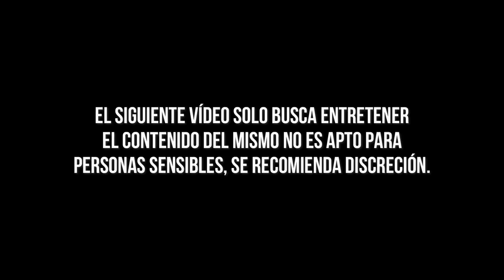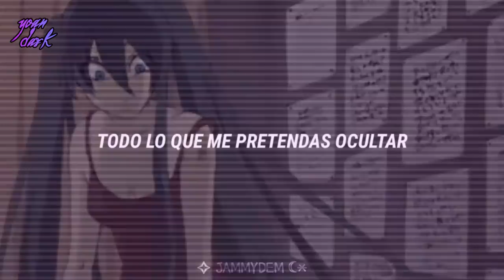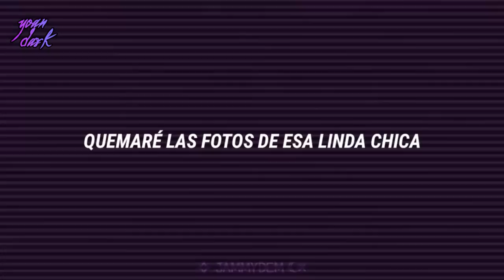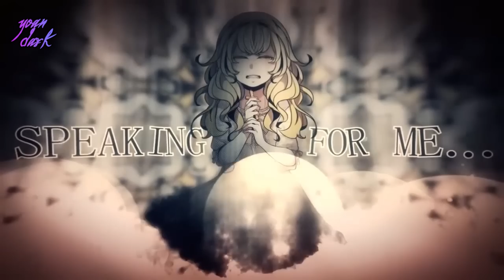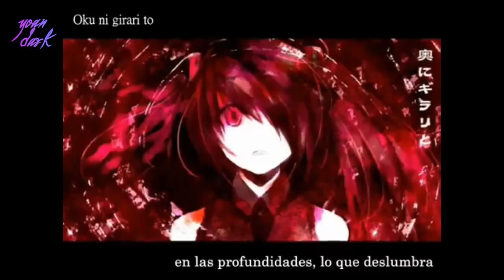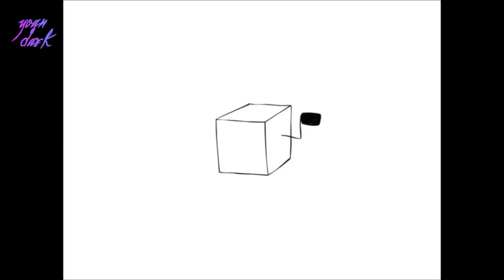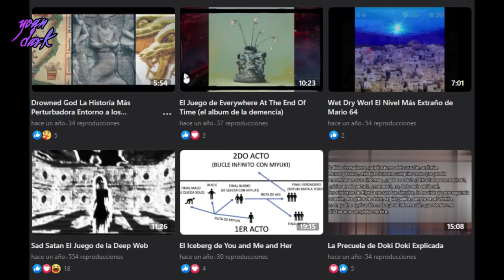Las Canciones Más Perturbadoras de Vocaloid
En este Vídeo veremos las canciones más perturbadoras de Vocaloid.